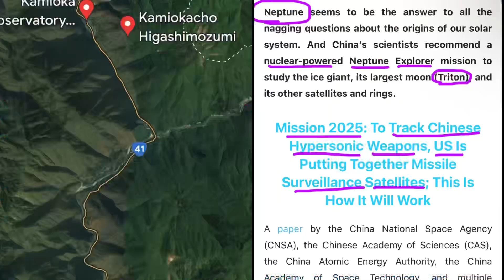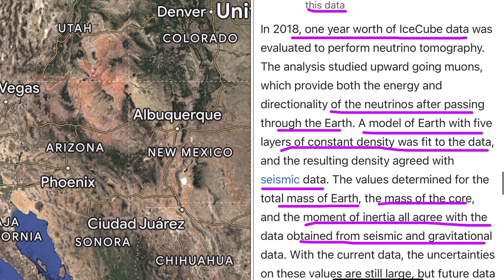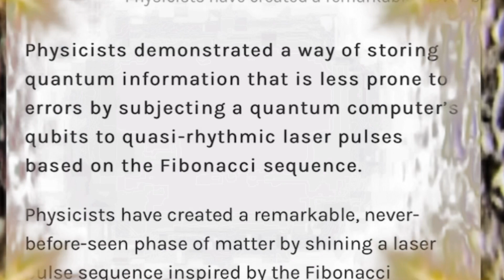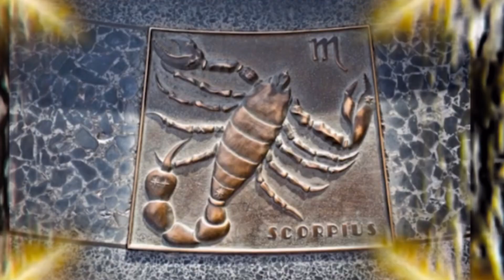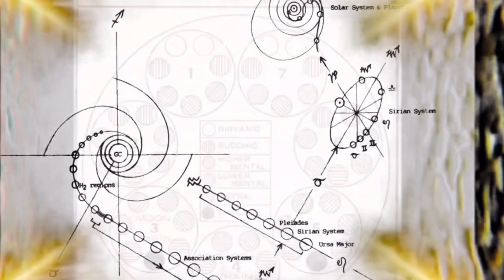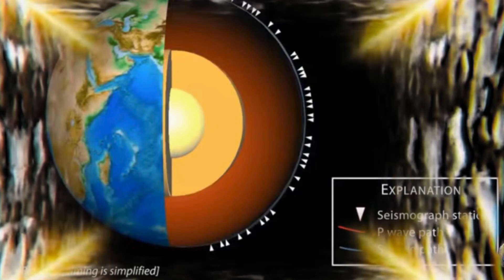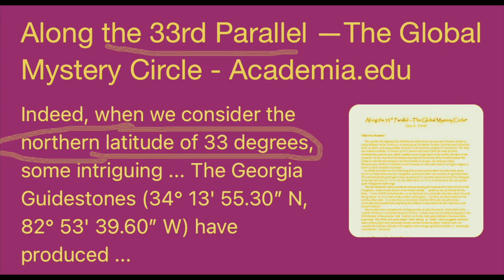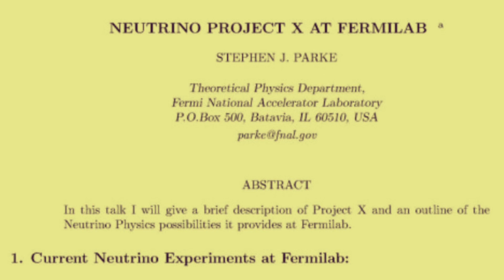CERN NEUTRINOS Devil’s Rock & Hole Detectors Caves UFO’s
Thank you so much for stopping by my amateur YouTube channel. This is a sample of some things to discuss with fun and open attitude.